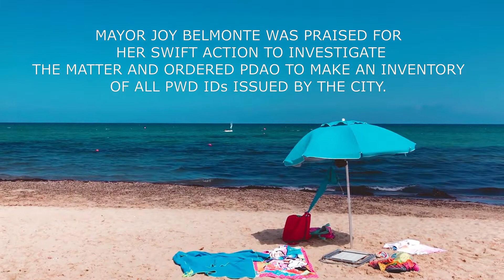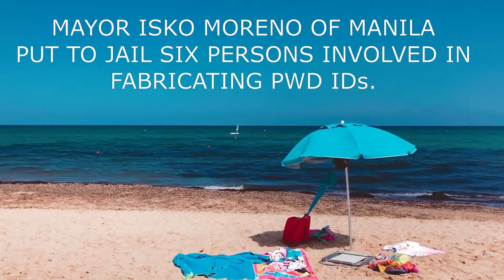Abuses of PWD IDs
Unprincipled Rich people and unscrupulous individual taking advantage of PWD IDs!
# Mayor Joy Belmonte
Yorme Isko Moreno